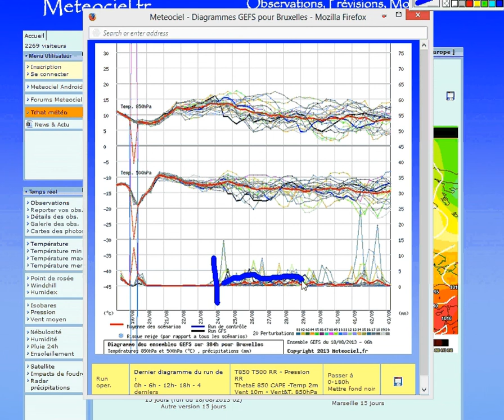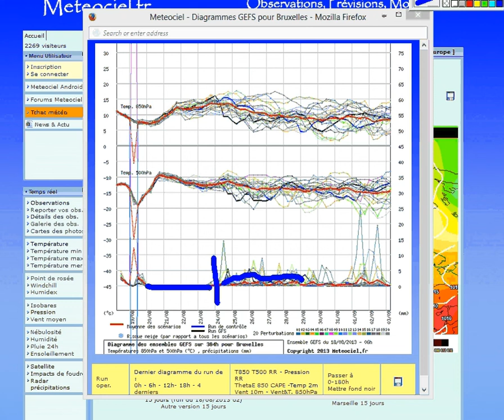Prévisions à 7 jours (18/08/2013)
Retrouvez toutes nos prévisions, suivis et analyses pour la Belgique et ses régions limitrophes sur Facebook